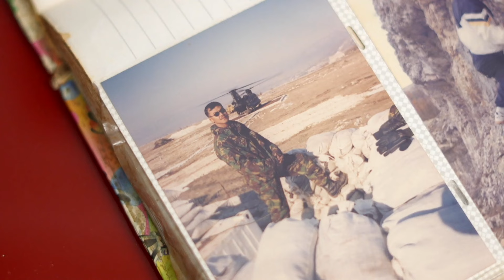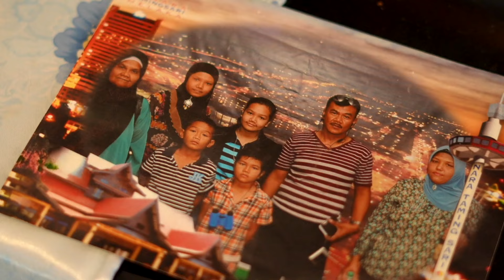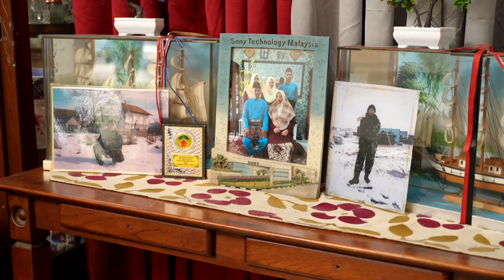Kapsul Profil Peserta Kilauan Emas 2024 | Hamid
Kapsul Profil Peserta Kilauan Emas 2024 adalah pengenalan kepada Hamid @pakcu_sp yang menceritakan tentang latar belakang, asal usul, dan harapan dalam menyertai Kilauan Emas musim terbaru ini.

Saksikan Kilauan Emas 2024 bermula 14 September setiap Sabtu 9 Malam di Astro Prima dan strim di Astro Go dan Sooka.